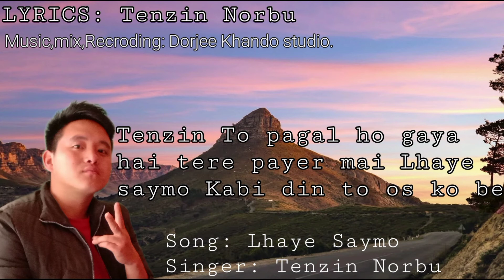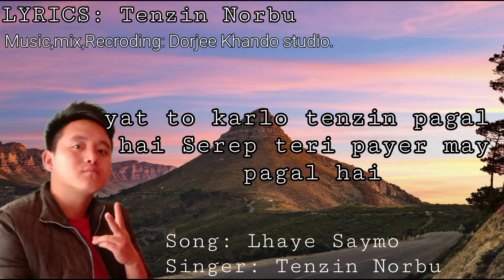Song: Lhaye Saymo Lyrics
Is ko Support karo or Share karo video ko.